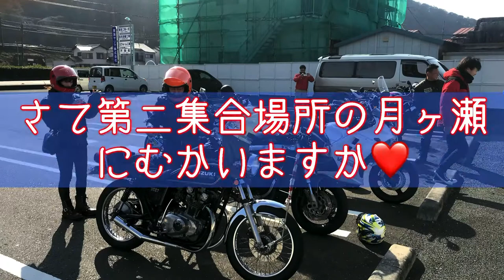旧車二輪チーム合同静岡🏍 伊東市大室山ツーリング (No1)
伊豆のバイク乗りの集まった小さなツーリング部が色々な有名チームと合同でツーリングを楽しんでいる動画です！
この度は静岡市の兄弟チーム［韋駄天レーシング］とのコラボ企画です👍